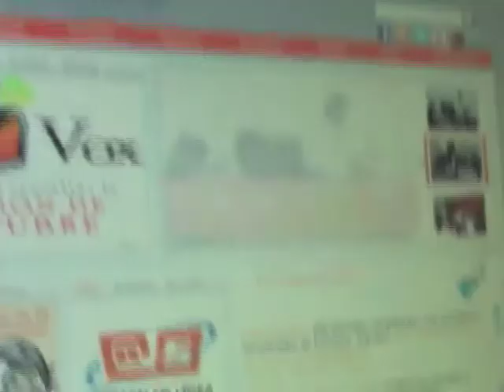Promocional del XXVI Concurso Académico y Cultural del Cobach Sonora